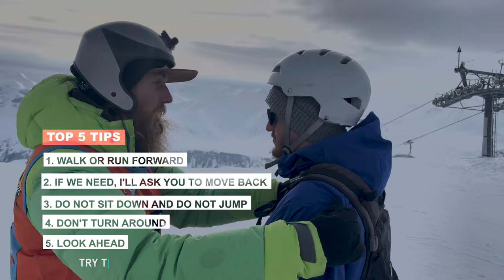Gudauri Georgia Paragliding Pre flight briefing with SkyAtlantida Team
In this video, you will see some useful information. How Anatolii Mykhailiuta before each tandem paragliding in Gudauri Georgia, conducts a pre-flight paragliding briefing and trains and takes care of guests SkyAtlantida paragliding company.

Tandem Paragliding in Winter season from December 10 to April 15:
What do you need to know to do paragliding?

Paragliding with Professionals - SkyAtlantida Team! Be in the safe side.

Anatoly Mykhailiuta:
🚀Paragliding Record Holder, World Cup Pilot.
⭐Founder of SkyAtlantida paragliding school in Georgia.
⚽#1 in paragliding business in Georgia.

A variety of tours throughout Georgia with our team
All about Tandem flights in Gudauri Georgia
What to do in the Gudauri ski resort?
Original Instagram page Anatolii Mykhailiuta

I advise you to visit:
1. All kinds of activities in Georgia
2. If you want to paragliding in Gudauri Georgia, come
3. If you decide to relax in Stepantsminda and paragliding in, come
4. Learn how to paragliding at the Georgia Paragliding School? Maybe you are a pilot and planning a paragliding tour in Georgia, and looking for an experience paragliding guide?
6. Some useful information about rules, permits and paragliding licenses here: International Federation of Paragliding and Hang Gliding of Georgia